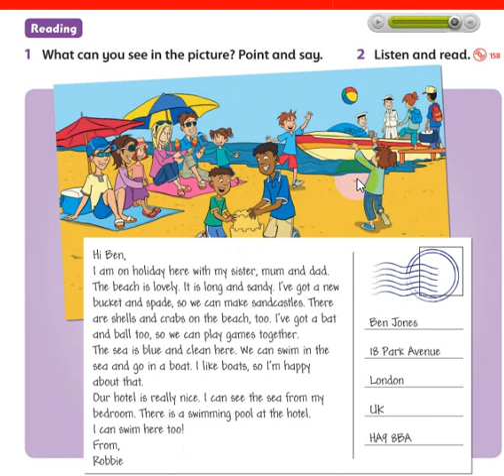Reading unit 15 page 112( các con luyện đọc và gửi video vào thứ 5 hoặc 6)